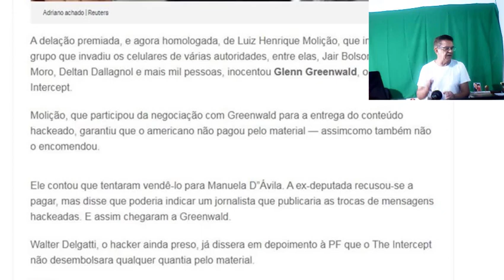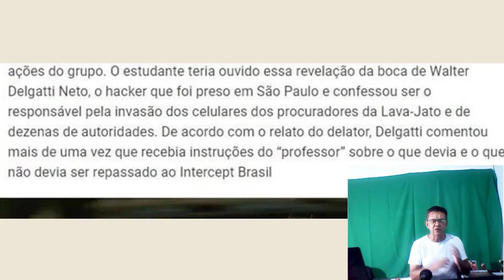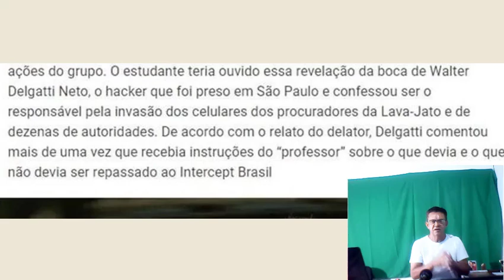Hackers que salvaram o país da Lava Jato inocentam Glenn e Manuela!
Depoimentos e delação dos hackers que detonaram a Lava Jato, mostram Glenn e Manuela inocentes!
Contas para colaborar com o canal:
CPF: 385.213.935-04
BANCO CAIXA: AGÊNCIA - 3803 CP: 013 CONTA: 10836-2